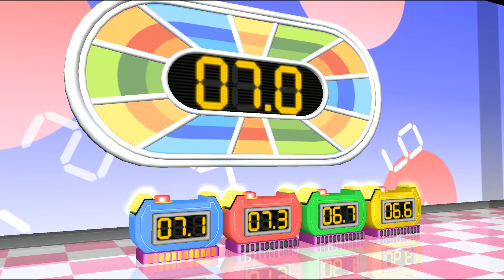Wii Party Minigames - Angela Vs Alisha Vs Marisa Vs Asami (Master Difficulty)